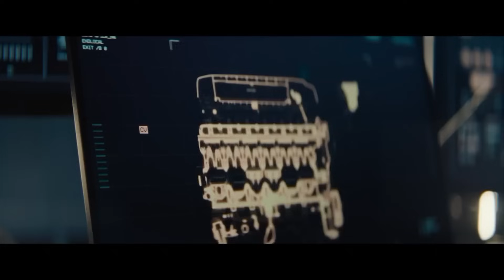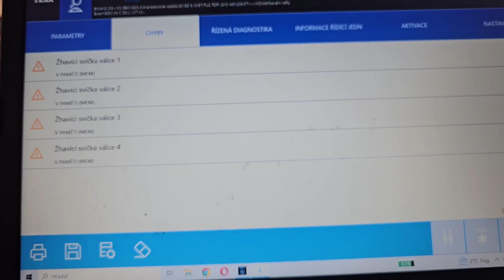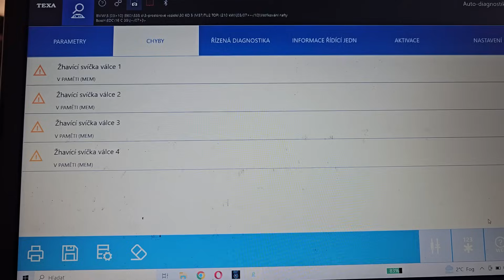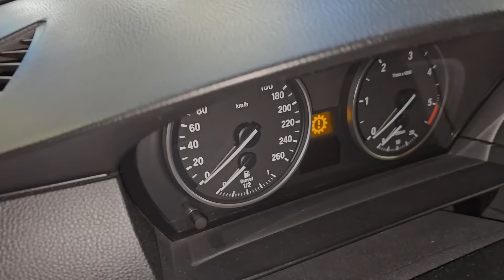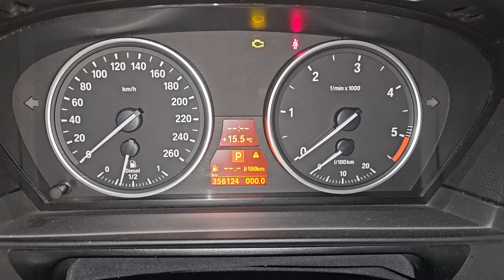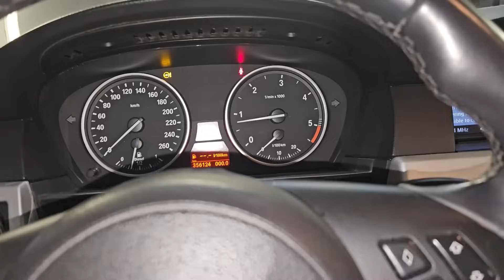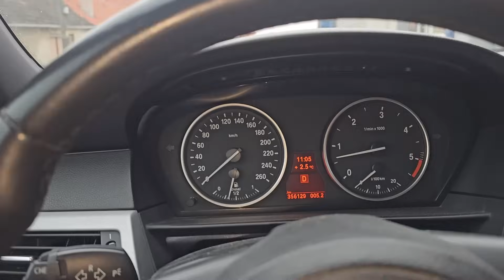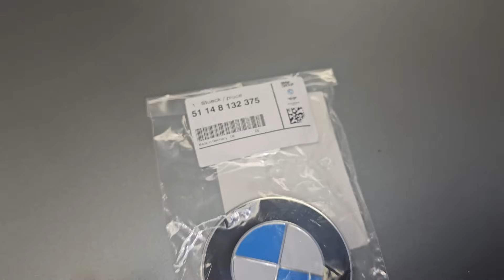Bmw e60 535d repas turbodúchadiel,kardanu a zopár drobností.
Ospravedlňujem sa za strhanú tvár.
To je výsledok po práci "od nevidím do nevidím " plus prebdené noci pri bábätku 🫡😊